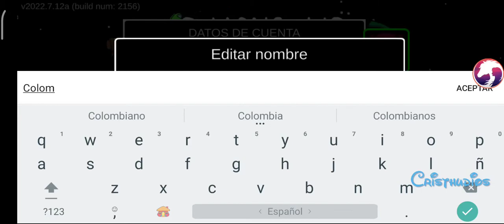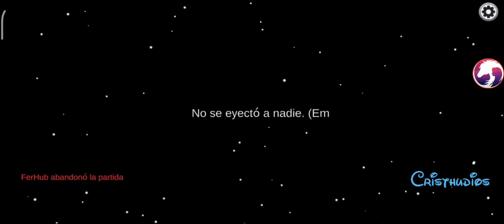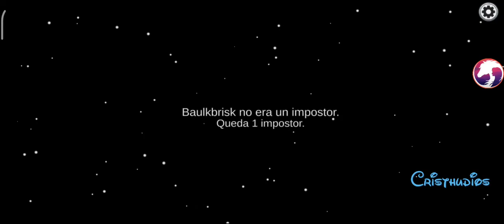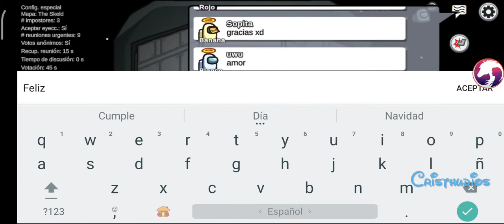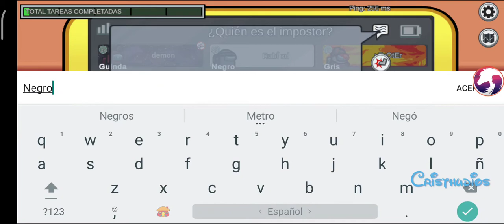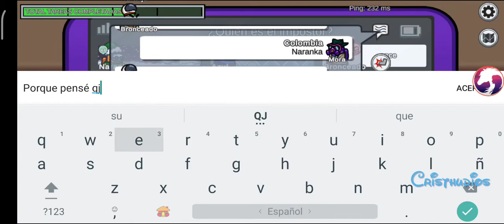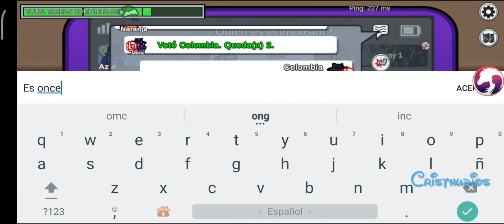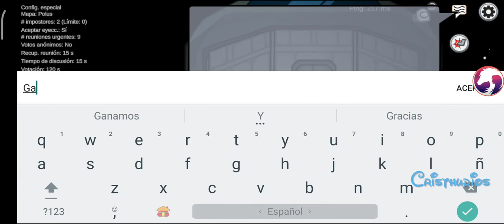Among Us - Especial Dia de la Independencia de Colombia 2022